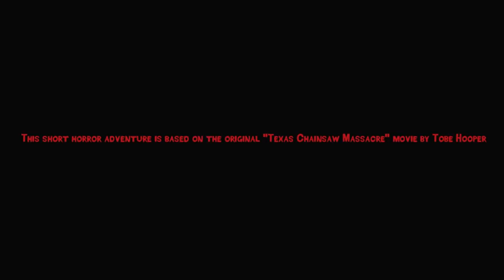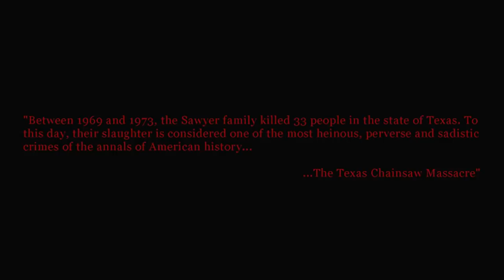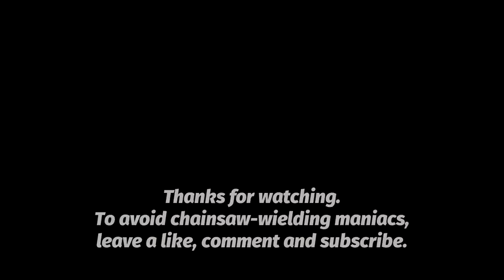Leatherface | Homage to The Texas Chainsaw Massacre | Indie Horror Game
Shadow of Massacre. PC Gameplay Walkthrough.

Leatherface lives for the first time in a real game based on the original Texas Chainsaw Massacre. Play as both killer and victim.
From Stefano Cagnani